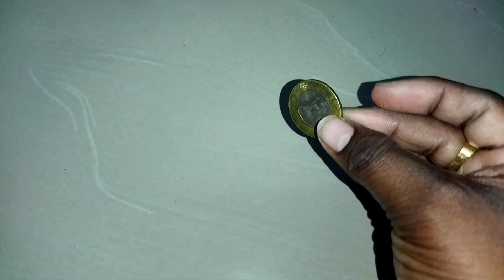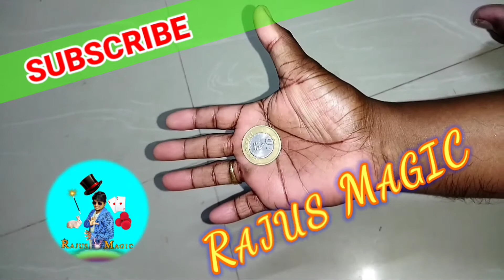Coin Vanish and Appear in Various Style | Magic Tutorial | Bloopers | Rajus Magic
Welcome to Rajus Magic to learn the Magic Tricks in easy way.

About this video :  This is the tutorial video for the Coin Vanish and Appear in Various Style Magic. In this magic video, I will vanish a coin and again make it appear. This coin magic is different from a previous coin magics. After this magic performance, I will teach you how to do this magic. At the end of this video you can also enjoy Bloopers. This bloopers contains some crazy moments while doing the magic. It will be a fun and make you smile.